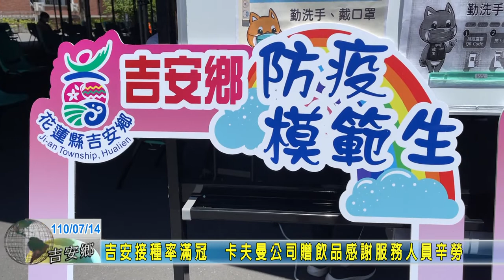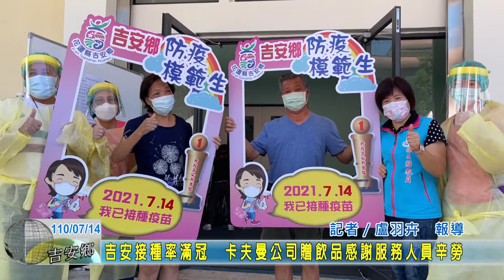20210714 07 吉安接種率滿冠卡夫曼公司贈飲品感謝服務人員辛勞